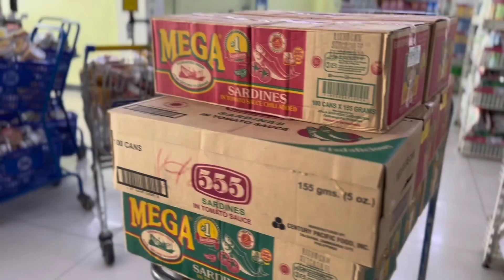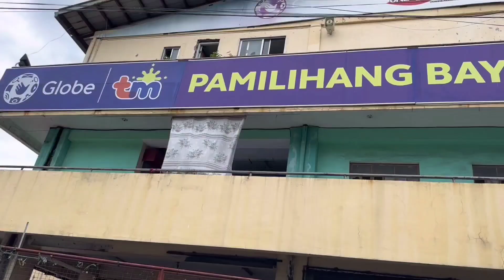Team RG Quality Cars "etivac rescue"